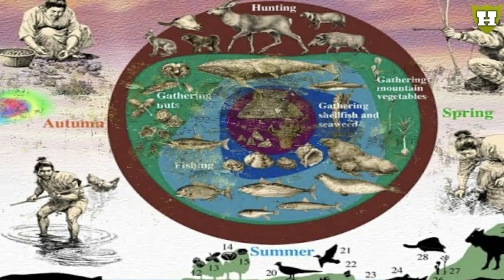Sejarah Periode Jomon, Periode Tertua dalam Sejarah Jepang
Periode Jomon adalah era sejarah yang paling awal dalam sejarah Jepang yang dimulai sekitar tahun 14500 SM, berbarengan dengan Periode Neolitik di Eropa dan Asia, dan berakhir sekitar tahun 300 SM ketika Periode Yayoi dimulai.

sejarah jepang,
sejarah jepang kuno,
sejarah jepang menuju perang dunia,
sejarah jepang era sengoku,
sejarah awal jepang,
sejarah pedang samurai jepang asli,
sejarah ninja asli jepang,
sejarah bangsa jepang,
sejarah cina jepang korea,
cerita sejarah jepang,
cerita sejarah penjajahan jepang di indonesia,
sejarah china dan jepang,
video pembelajaran sejarah tentang pendudukan jepang di indonesia,
film sejarah jepang samurai,
film sejarah jepang sub indo,
fakta sejarah jepang,
film sejarah perang jepang,
sejarah dan fakta negara jepang,
sejarah geisha jepang,
sejarah huruf jepang,
peradaban jepang,
peradaban jepang rise of kingdom,
peradaban jepang kuno,
peradaban jepang asli,
peradaban jepang full,
kebudayaan jepang,
budaya jepang dalam bekerja,
budaya di jepang,
kebudayaan jepang empire,
budaya masyarakat jepang,
kebudayaan negara jepang,
budaya negara jepang,
budaya orang jepang,
budaya samurai jepang,
budaya jepang tradisional,
periode jomon,
periode jomon era,
periode jomon houses,
jomon period japan,
periode jomon king,
periode jomon queen